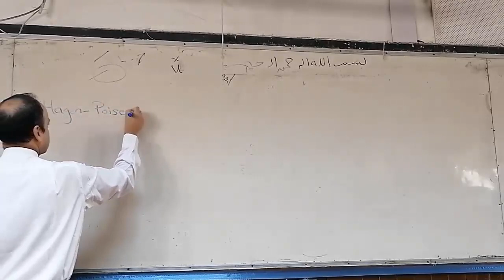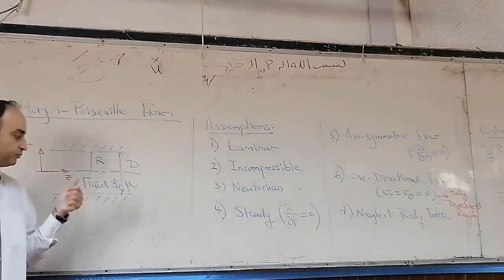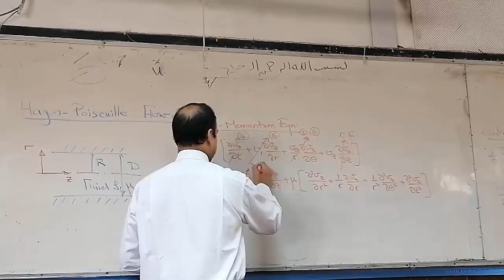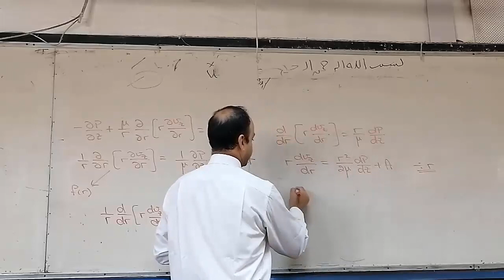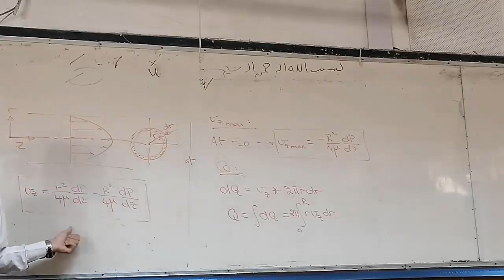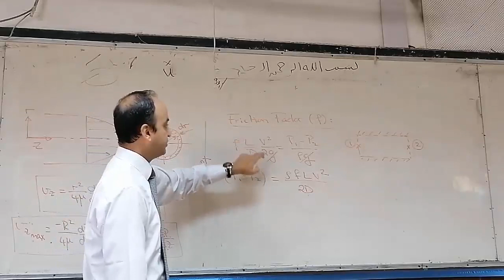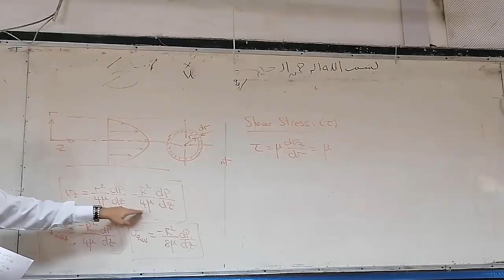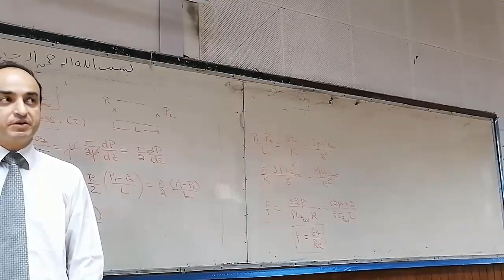Lecture 5 - Hagen Poiseuille Flow